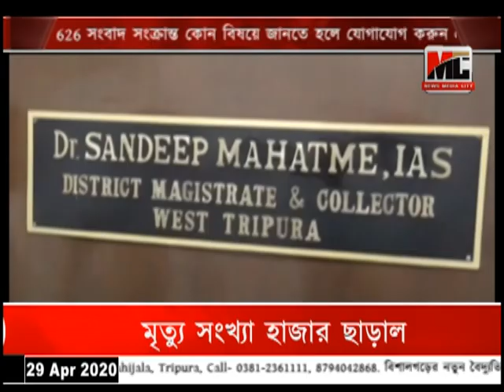৭ দফা দাবী সহ পশ্চিম ত্রিপুরা শাসকের কাছে ডেপুটেশন DYFI-র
৭ দফা দাবী সহ পশ্চিম ত্রিপুরা শাসকের কাছে ডেপুটেশন DYFI-র